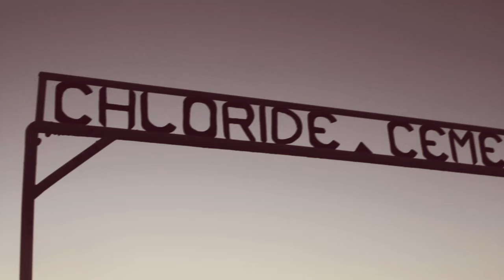Jesse James [Official Video] - Freedom Fry (2012)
Official music video for 'Jesse James', from French & American indie pop band Freedom Fry.

Follow Freedom Fry on

Directed by Mark Maggiori and Petecia LeFawnhawk
Edited by Freedom Fry
Starring: Alice Davis, James Osborne, Corey Smith, Seth Elliot Hirchag and more...
DP: Paul Liddle
Shot on location in Chloride, AZ on May 21st and 22nd, 2012
Many thanks to the amazing people of Chloride, AZ.

Welcome to Freedom Fry's Official Channel. We're Marie Seyrat and Bruce Driscoll, a married French & American musical duo. We write and record everything ourselves and usually direct and edit our own music videos too.

Where you've heard us: On screens (Grey’s Anatomy, Netflix's “Love,” Shameless, etc), in stores (Forever 21, Madewell, Top Shop, etc), in ads (Abercrombie, Lanvin, Pandora, etc), on Spotify & Apple Music playlists, on radio stations ALT 98.7, KCRW, KEXP, KROQ, WXPN, SIRIUS XM, BBC Radio, RTL2, etc, and yes that was our music playing while you were on hold with Amazon’s Customer Service.

Where you've seen us: SXSW, Comic Con, on tour with Stromae, and performing with the likes of X Ambassadors, Phantogram, Lilly Wood and The Prick, Echosmith, and many other places, online and beyond.

We released our debut album, “Classic,” on June 1, 2018.